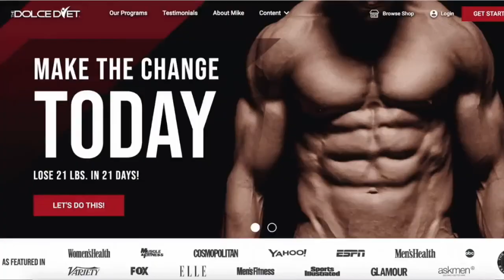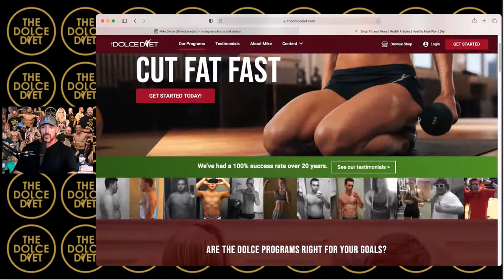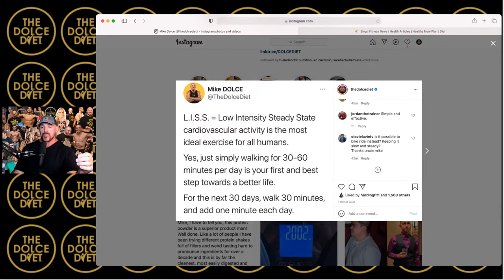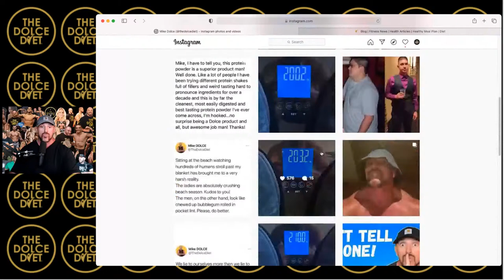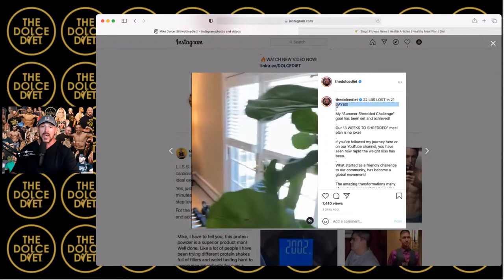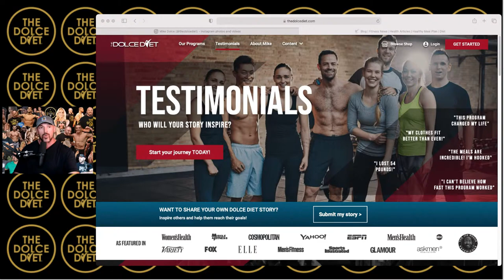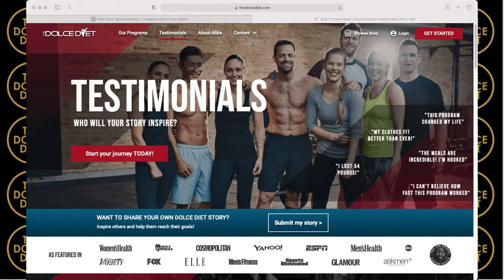How To 3X Your FAT LOSS with ONE Exercise!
#1 FAT LOSS TIP FOR MAXIMUM RESULTS!

Mike Dolce is the 4 X World MMA Trainer of The Year and a #1 bestselling author, widely recognized as "...one of the most sought after coaches in all of professional sports." -SportsIllustrated

✅  GET "THE DOLCE WHEY" NOW!

1) JOIN MIKE'S "SUMMER SHREDDED CHALLENGE!"
Lose Up To 21 LBS in the next 21 DAYS

2) WORK WITH OUR DIETITIANS!!  8-WEEK "MYDIET" PROGRAM

I'm inviting you to start investing in crypto with Voyager.